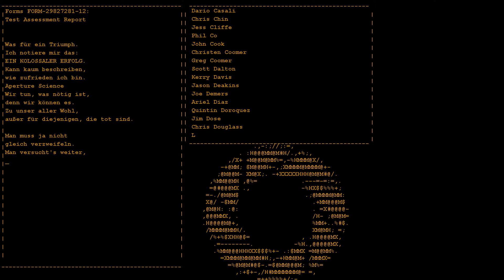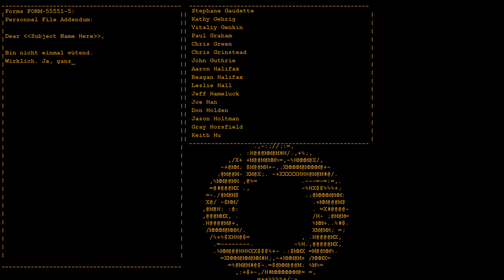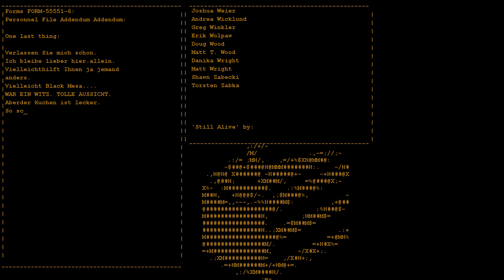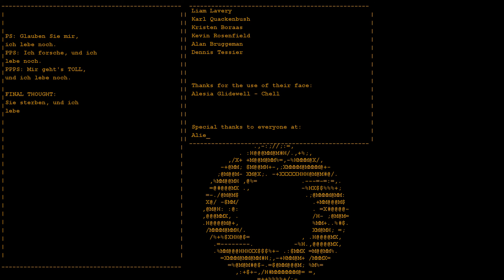★ Let's Play Portal | #09 - Halt`s Maul GlaDOS! ★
★★★ Infos zum Let's Play gibt es im Klapptext ★★★

Endlich treffen wir auf GlaDOS, welche uns ganz schön in die Irre führen will. Doch ihr jämmerliches Rumgewimmer kann uns nicht mehr aufhalten.